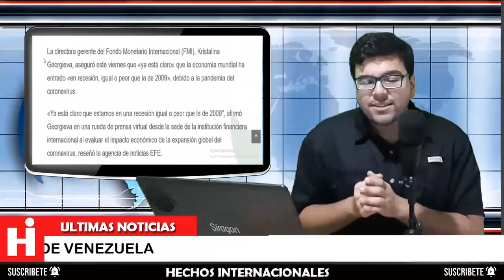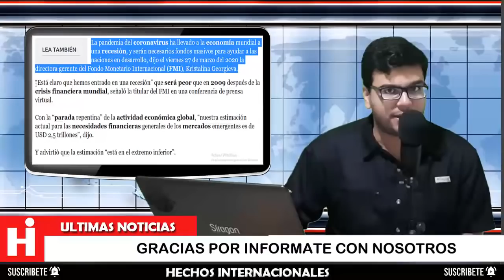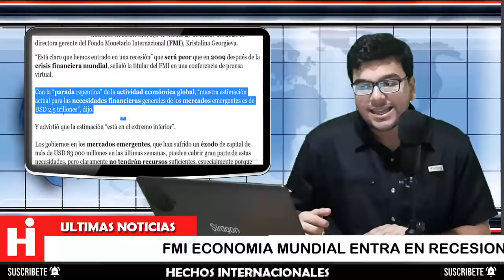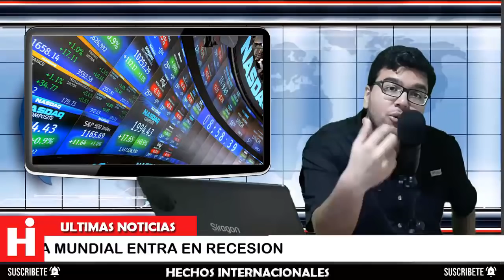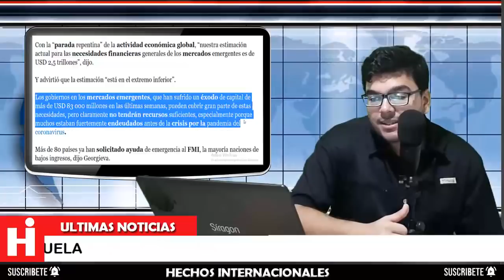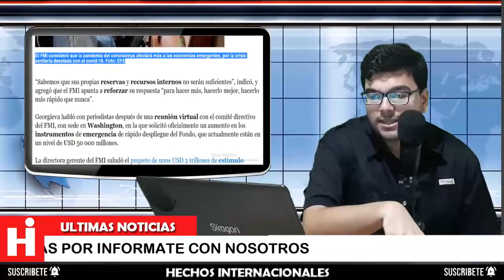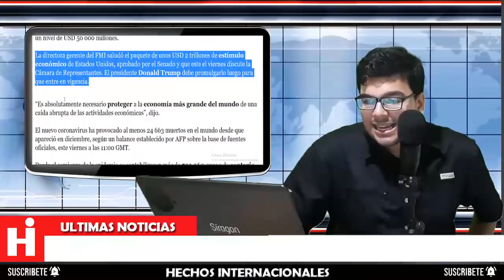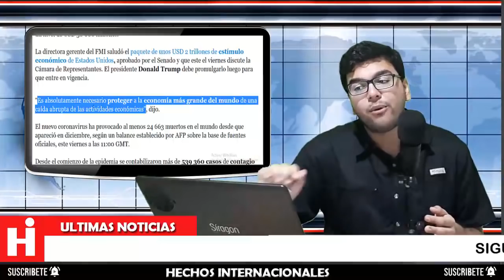✅ MADURO no PODRÁ ⚫ El FMI lo ¡DECRETA! Este DESAFIÓ económico AFECTARA a TODOS 😱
La directora gerente del Fondo Monetario Internacional (FMI), Kristalina Georgieva, aseguró este viernes que “ya está claro” que la economía mundial ha entrado “en recesión, igual o peor que la de 2009”, y serán necesarios fondos masivos para ayudar a las naciones en desarrollo.

The managing director of the International Monetary Fund (IMF), Kristalina Georgieva, assured this Friday that "it is already clear" that the world economy has entered "into recession, equal to or worse than that of 2009", and massive funds will be necessary to help developing nations.